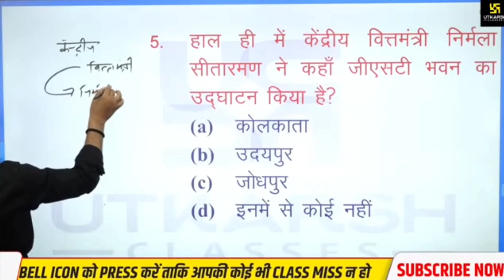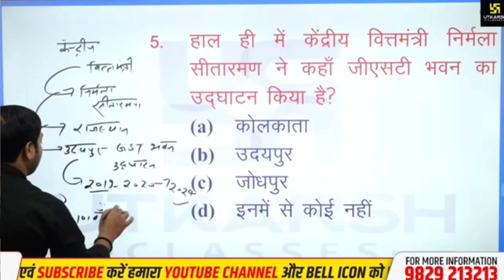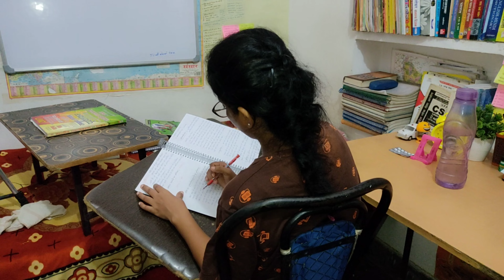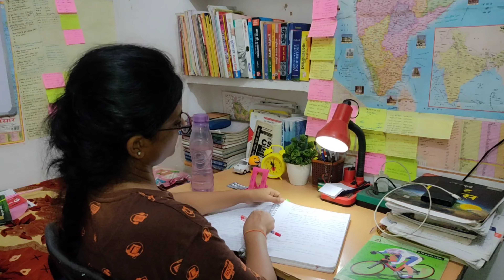Productive hours with me📝 10 Hours study plan 📚 RO ARO re_exam*STET aspirant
Hello friends ❤️

मैं UPPSC से आने वाली vacancy UPPCS, RO ARO के साथ STET की तैयारी करती हूं।

आप UPPCS, RO ARO, UPTET, CTET, STET की तैयारी करते हैं तो आप हमारे साथ जुड़ सकते हैं।

Village girl reecha
Aspirant life in allahabad
Study with me RO ARO exam
Study with me STET aspirant
10 Hours study plan with me
UPPSC aspirant
RO ARO aspirant
Super tet vacancy
Supertetvlog
Daily vlog
Study vlog